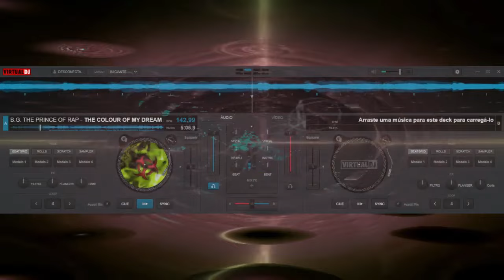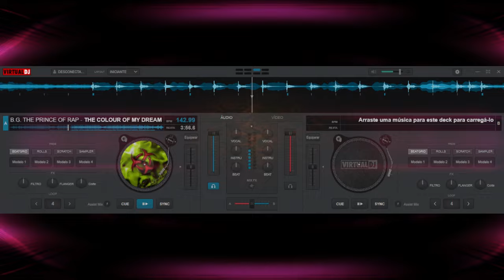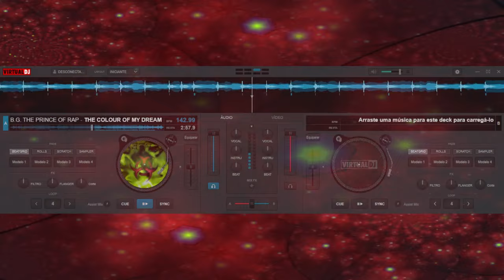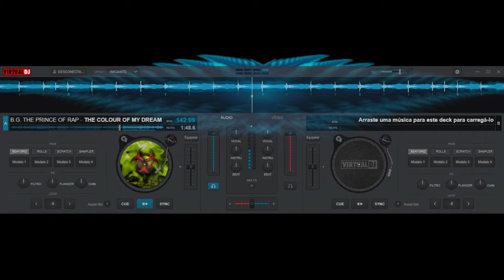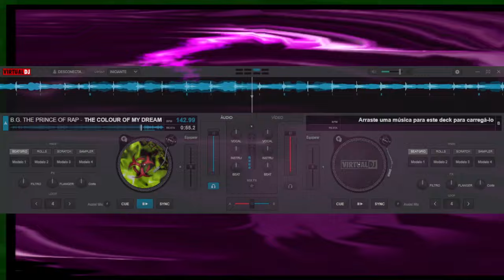BG. THE PRINCE OF RAP - THE COLOUR OF MY DREAMS ( AFRICAN JUNGLE REMIX )